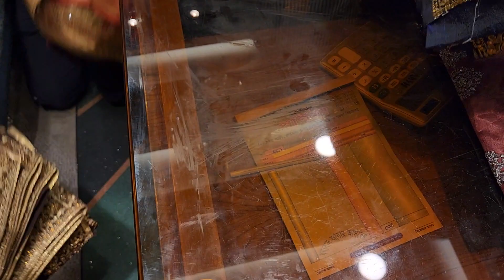wow 1500 exclusive party SAREE unlimited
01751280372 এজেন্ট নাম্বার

PURNIMA SAREE

২০ নূর ম্যানশন মার্কেট চতুর্থ তলা ❤️ পূর্ণিমা শাড়ি থ্রি পিস অ্যান্ড শাড়ি শোরুম ❤️

৩৯৩/৪১ নিচতলা গাউছিয়া মার্কেট ❤️ পূর্ণিমা শাড়ি
৩৯৩/৪২ নিচতলা গাউছিয়া মার্কেট ❤️ আলপনা শাড়ি
৪/২২।    নিচতলা নূর ম্যানশন মার্কেট ❤️ সিমায়া শাড়ি
৩৫         নূর ম্যানশন দ্বিতীয় তলা ❤️ সূর্যকন্যা শা্ড়ি
৮/বি      নূর ম্যানশন দ্বিতীয় তলা ❤️ বসুন্ধরা শাড়ি
২০         নূর ম্যানশন দ্বিতীয় তলা ❤️ রাজকন্যা শাড়ি
                                           ধন্যবাদ